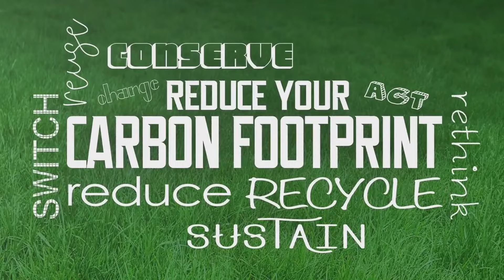Electronic Broccoli has arrived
Elon Musk Innovative story of inventing electronic broccoli that can adsorb carbon dioxide and improve the world.